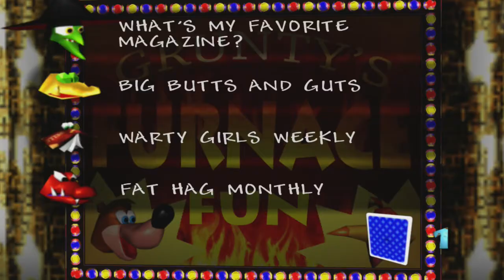Banjo-Kazooie - Achievement Guide!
Grim Grindle gives you all a guide to 100% Banjo-Kazooie on the Xbox Live Arcade! Doing so will add a whopping 200 points to your gamer score, and make all of your friends extremely envious at just how good a video gamer you are!